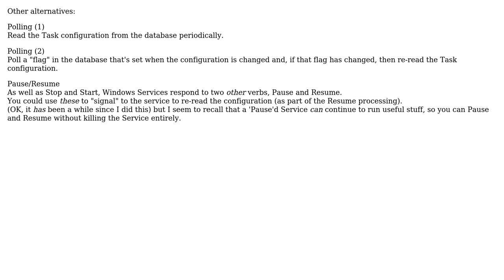Software Engineering: Handling/queueing a Windows-Service restart to apply new changes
With thanks & praise to God, and with thanks to the many people who have made this project possible! | Content (except music & images) licensed under CC BY-SA | Music | Images & others | With thanks to user Phill W. user Junes and the Stack Exchange Network Trademarks are property of their respective owners. You are responsible for your own actions.